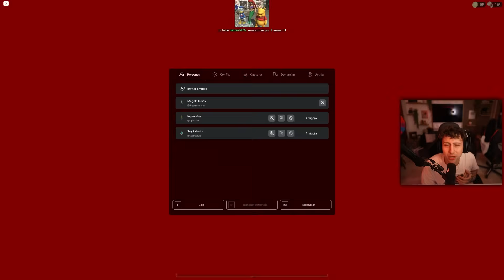JUGUÉ THE DOORS Y ME ARREPENTÍ 💀